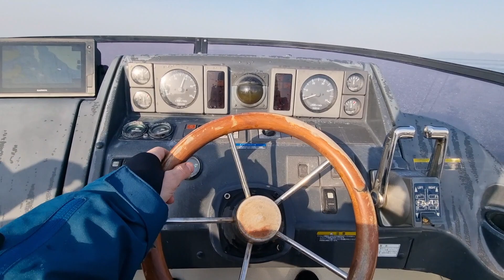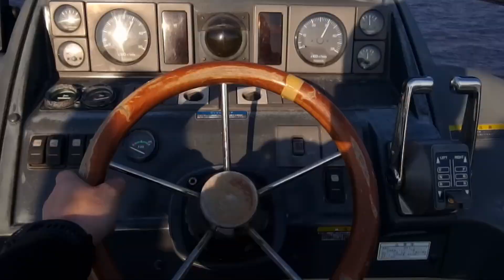Рыбалка на симу, тролинг, первый раз в жизни. Акватория Владивостока.